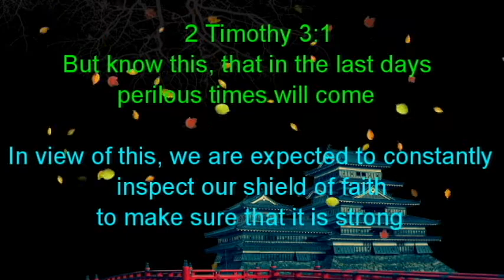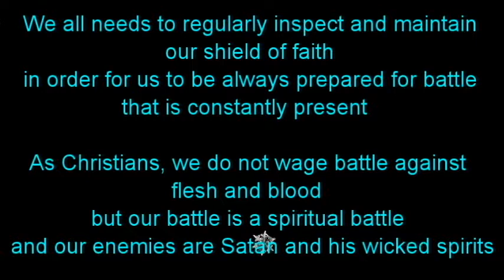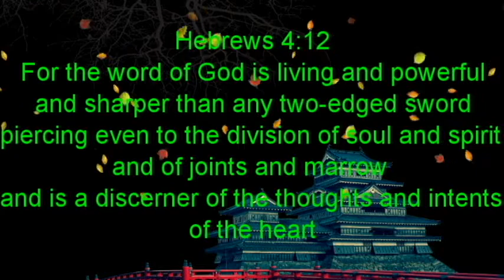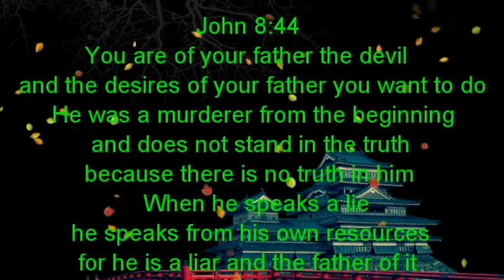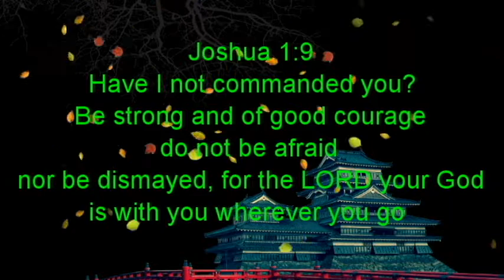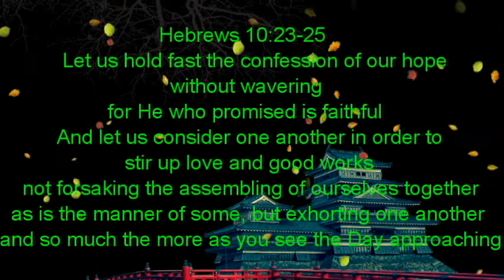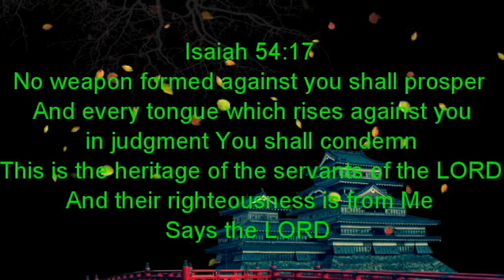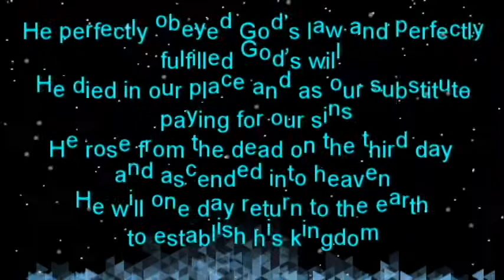PRESERVING YOUR SHIELD OF FAITH